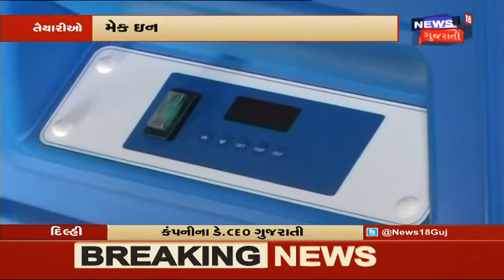Corona રસીને કેવી રીતે સ્ટોર કરવી ?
રસી તાપમાનની સામે બહુ સેન્સીટીવ હોય છે ત્યારે તેને સાચવવી બહુ કપરું કામ છે ત્યારે પ્રધાનમંત્રીએ luxembourg ની એક કંપનીને આ રસીના સ્ટોરેજ Make In India અંતર્ગત બનાવવા આમંત્રણ આપ્યું.